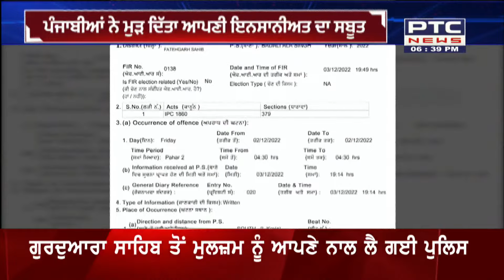Stolen apples from Accidental Truck: ਪਲਟੇ ਟਰੱਕ 'ਚੋ ਸੇਬਾਂ ਦੀਆਂ ਪੇਟੀਆਂ ਲੁੱਟੇ ਜਾਣ ਦਾ ਮਾਮਲਾ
ਕੌਮੀ ਸ਼ਾਹਰਾਹ 'ਤੇ ਪਲਟੇ ਟਰੱਕ 'ਚੋ ਸੇਬਾਂ ਦੀਆਂ ਪੇਟੀਆਂ ਲੁੱਟੇ ਜਾਣ ਦਾ ਮਾਮਲਾ
ਪਟਿਆਲਾ ਦੇ ਵਪਾਰੀਆਂ ਨੇ ਟਰੱਕ ਮਾਲਿਕ ਨੂੰ ਸੌਂਪਿਆਂ 9 ਲੱਖ 12 ਹਜ਼ਾਰ ਦਾ ਚੈਕ